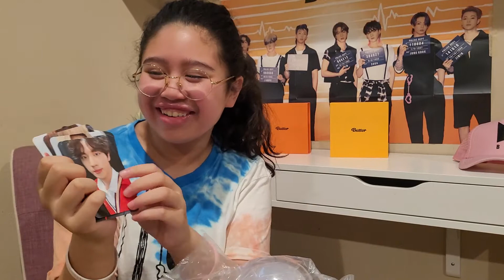BTS Official Light Stick Special Edition MAP OF THE SOUL